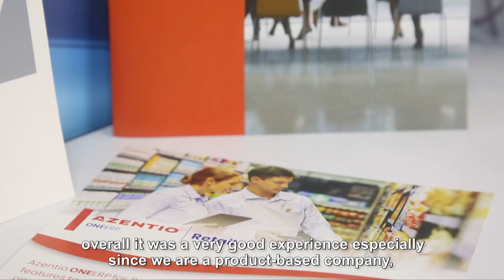เสียงจากผู้แสดงงาน ASEAN RETAIL 2022 (AZENTIO)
ผลตอบรับเสียงจากผู้แสดงงาน ที่มางาน ASEAN RETAIL  2022 ในปีนี้

งานแสดงนานาชาติครบวงจรธุรกิจค้าปลีก

จองพื้นที่แล้ววันนี้ เลือกพื้นที่สวยก่อนใคร
📌จองผ่านหน้าเว็บไซต์ คลิ๊ก